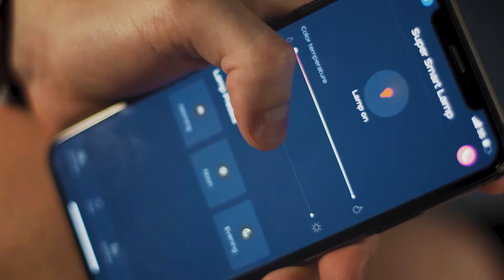Создание промо ролика для рекламной компании IO Lightning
Создание промо ролика  в студии Vitte Studio для рекламной компании IO Lightning